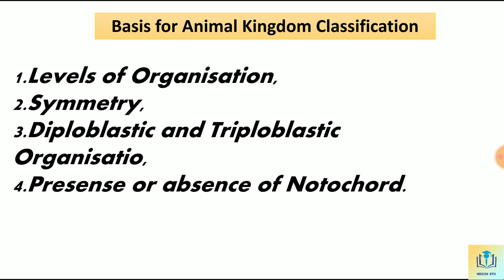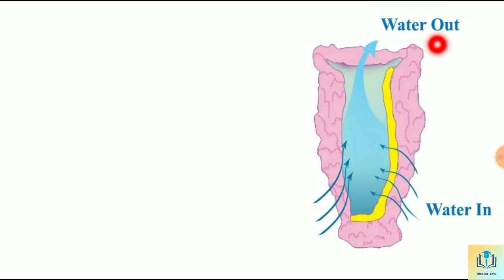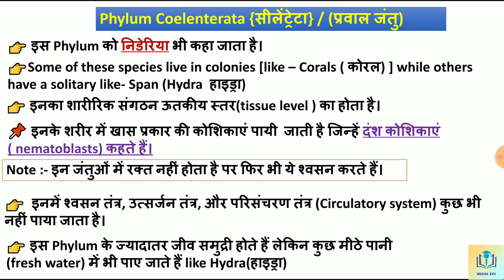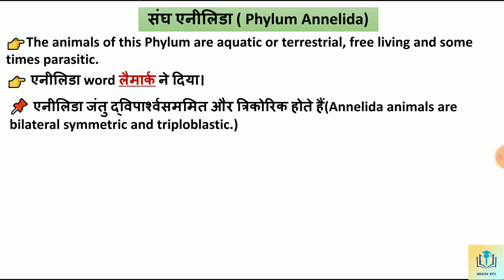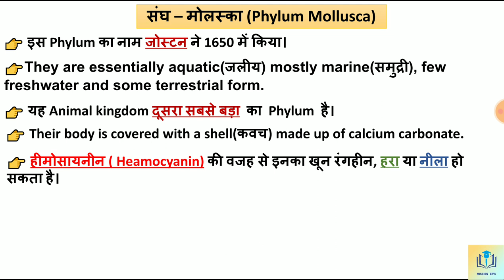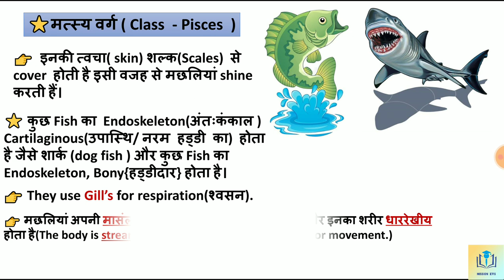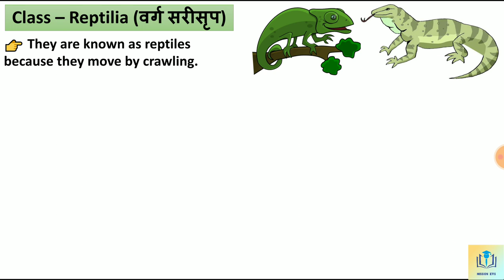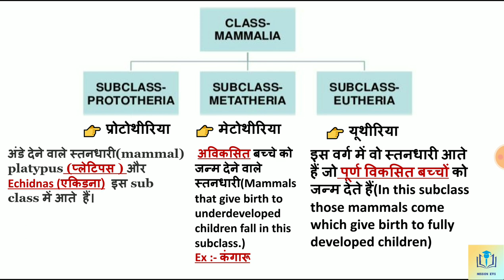Animal kingdom for kvs exam || @missionkvs-prt6721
Hello 👋, friends today we will discuss about Animal kingdom in living world for kvs and it will help you in other teaching exams too. Such as Dsssb, Superset and Uptet.

🔼 Animal kingdom for kvs exam

🔼 Animal kingdom in living world for kvs

🔼 Animal kingdom for neet, ssc, cgl,

🔼 Animal kingdom for competitive exams